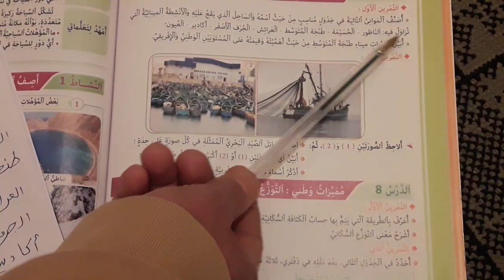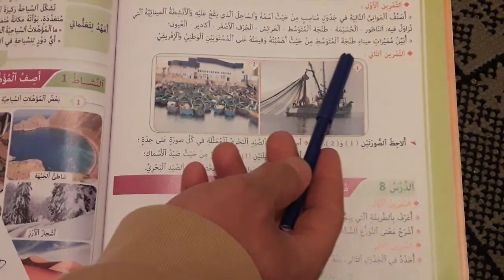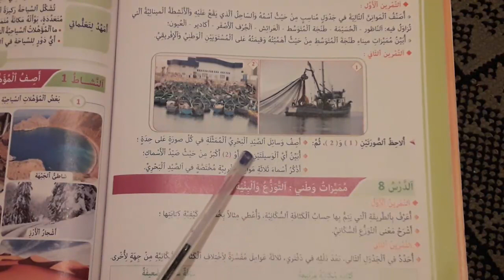أنشطة تقويم ودعم التعلمات الوحدة الرابعة الجغرافيا المفيد في الاجتماعيات القسم الخامس ابتدائي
مميزات وطني الواجهتان البحريتان
التوزع السكاني الكثافة السكانية المرتفعة و المنخفضة
الكثافة السكانية المرتفعة مناخ معتدل أراضي منبسطة تربة صالحة للزراعة رواج تجاري وصناعي السياحة